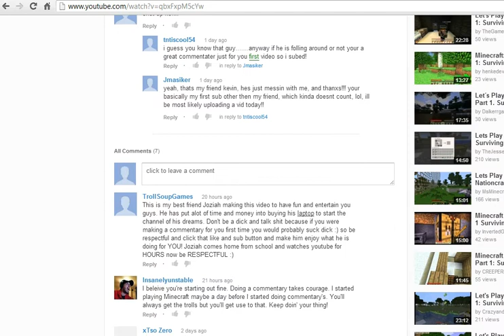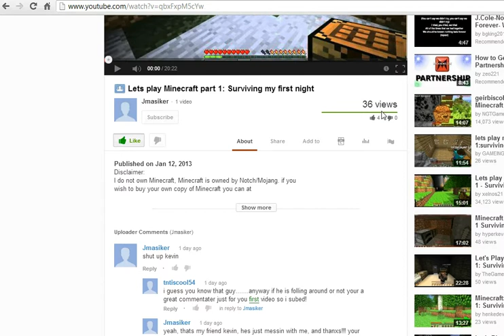Minecraft lets play part 2: the hunt for obsidian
whats up guys, today were doing part 2 of my survival series where I will be on a hunt for obsidian, to make of course an enchantment table, and also a nether portal. I hope you enjoy this video as much as I enjoyed creating it.

Also shout out to Tntiscool for being my first ever subscriber and comment.